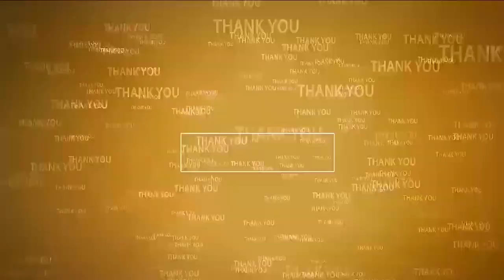మంత్రి ఆనంతో ఒంగోలు ఎంపీ మాగుంట భేటీ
- ఆనంను శుభాకాంక్ష‌లు తెలియ‌జేసిన శ్రీ‌నివాసులురెడ్డి